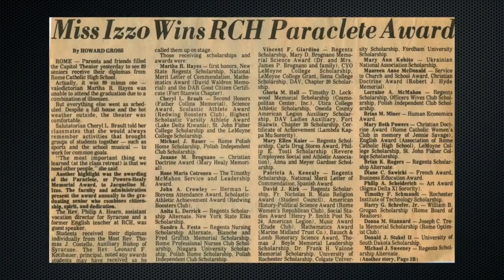Jackie Izzo for Mayor of Rome HD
Jackie Izzo is running for Mayor of Rome, NY in 2015.  Jackie is the endorsed candidate for the Republican, Conservative and Independence Parties.  Please vote for Jackie Izzo in the Republican Primary on Thursday, September 10, 2015.